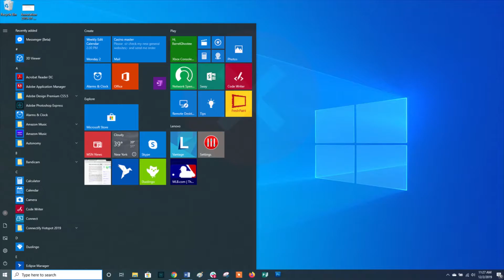Montage gimmick launching 2